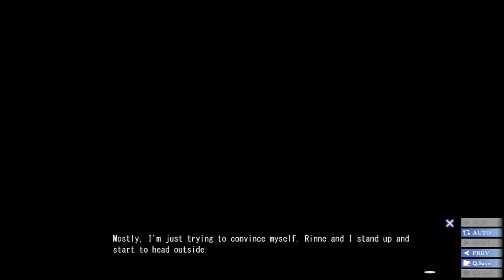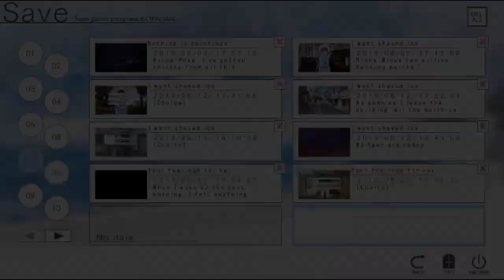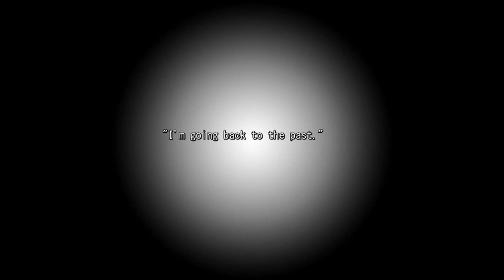Me entretenha com suas teorias ~~ - Island - #54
bom gente, video era pra ter saido semana passada, mas como a internet tava com um upload PODRE, só deu pra postar agora que aparentemente ela melhorou ~~

mas então, sobre o island ~~
eu adoro essas teorias mirabolantes que eles enfiam na historia ~~
eu vou gostar ainda mais quando a viagem no tempo for confirmada ~~